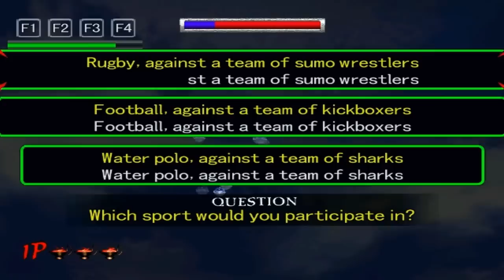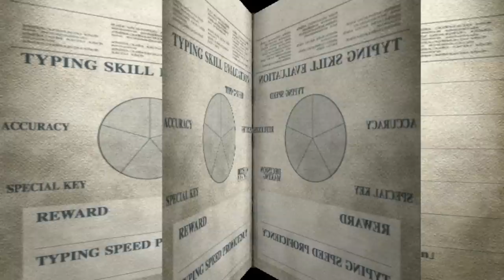Typing of the Dead with Nilesy: The Final Battle!!